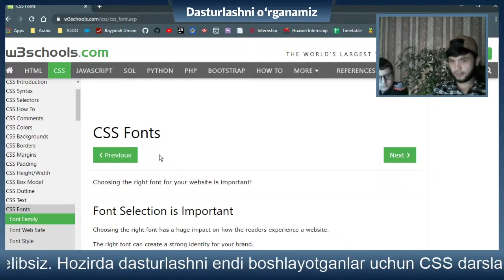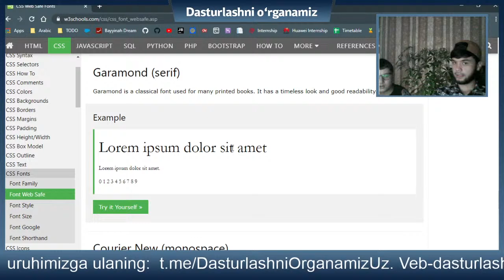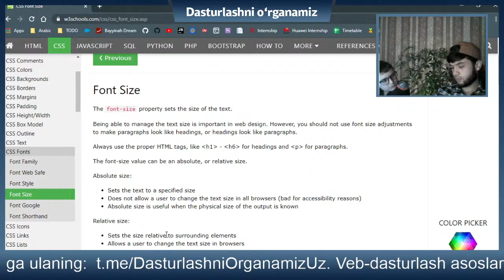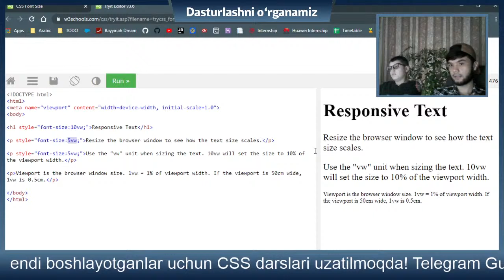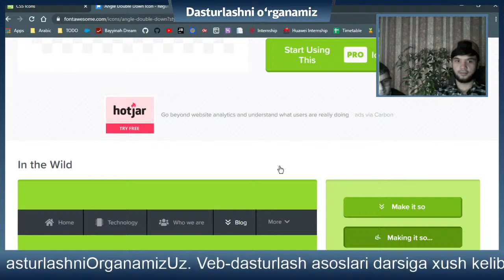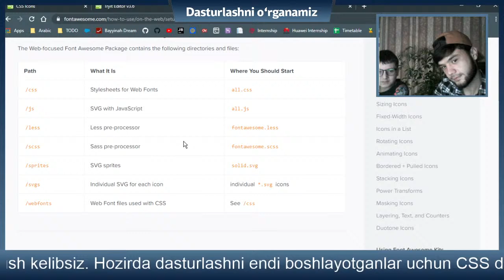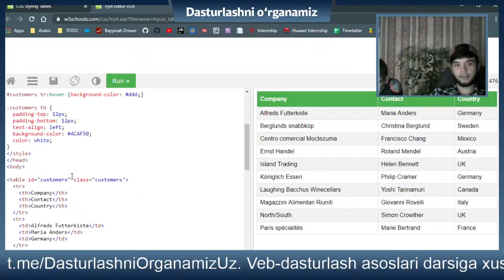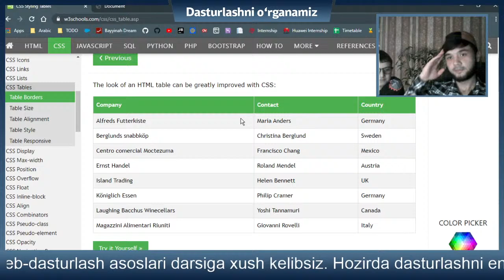Abdulaziz bilan veb-dasturlashni o'rganing | CSS | 3 - dars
Bugun boshlang'ich CSS ni o'rganib tugatamiz.
Quyida darsda ishlatilgan veb-sahifalar linklarini topishingiz mumkin:
Font Awesome (Ikonkalar uchun):